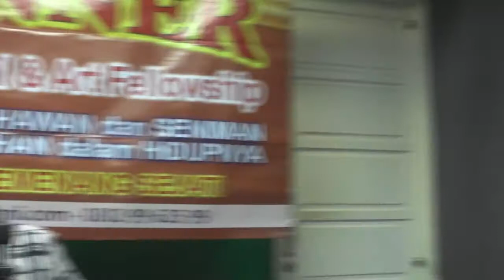KENCAN DENGAN TUHAN CiptLestyono Tandiadi Ke 405 02 September 2019 Country Shuffle G P2 126